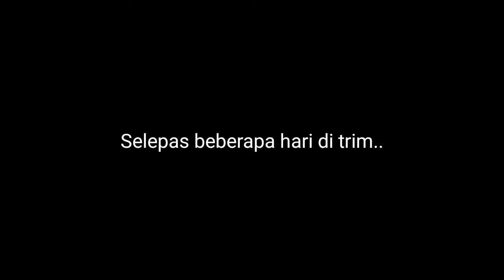Trim pokok pudina, kesum dan bayam brazil - untuk kekalkan kesuburan dan kualiti daun